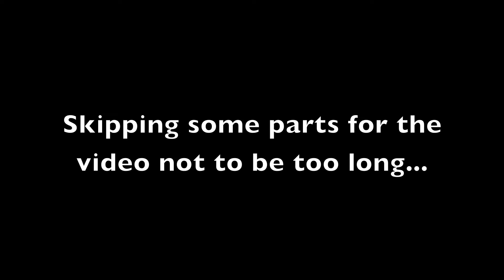Minecraft spriting: Huge Mewtwo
Finally done. 4 087 blocks all in all. I hope you like it. I made the music with GarageBand.

вylzℚℚ ◕‿◕